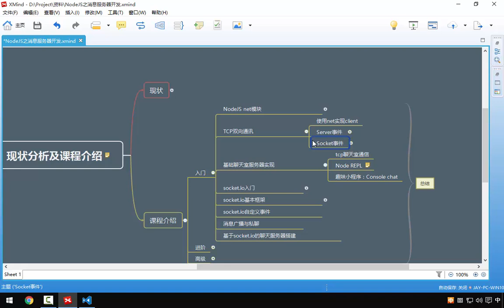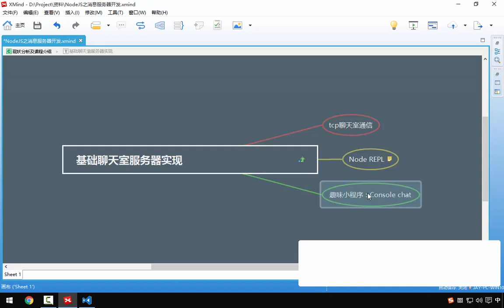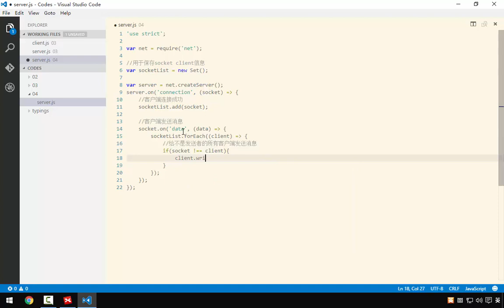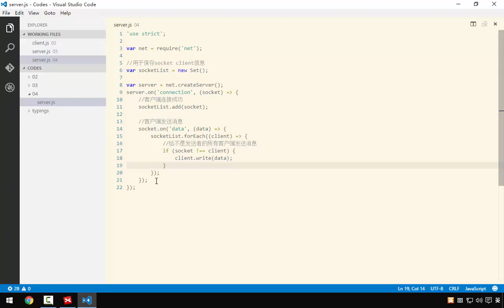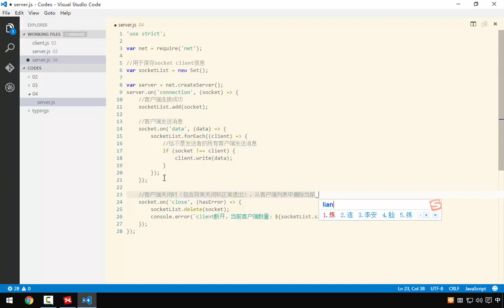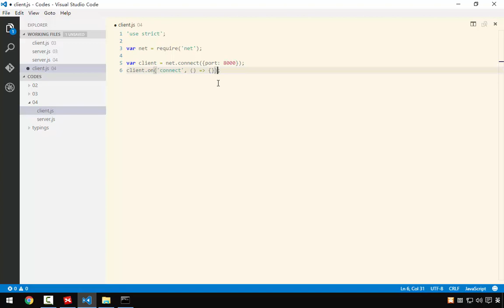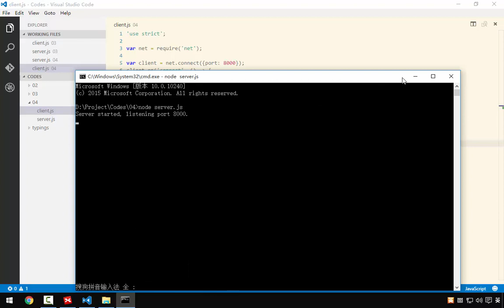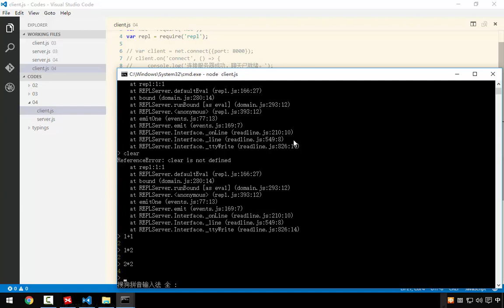Nodejs之消息服务器开发 4 4 基础聊天室服务器实现 上